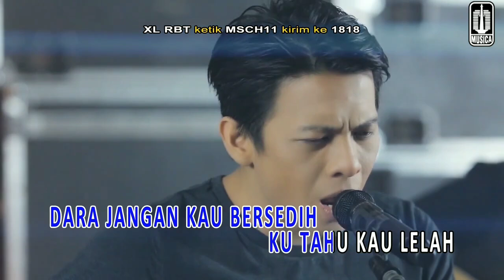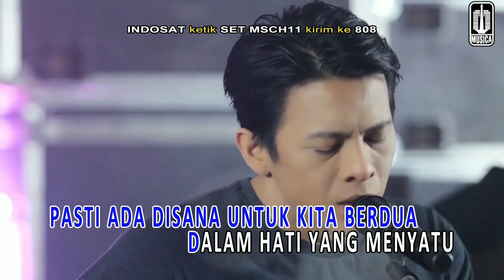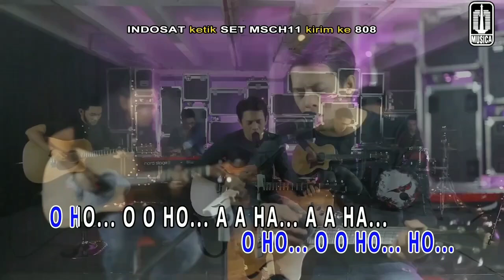NOAH - Dara (Official Lyrics Video)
Official Lyrics Video by NOAH Performing Dara takken from album : Second Chance

Lirik :

Dara, jangan kau bersedih
Kutahu kau lelah
Tepiskan keluh dunia
Biarkan mereka
Biarkan mereka

Tenangkan hati di sana
Tertidur kau lelah
Mimpi yang menenangkan
Biarkan semua
Biarkan semua

Kurangi beban itu
Tetap lihat ke depan
Tak terasingkan dunia
Dua jiwa yang perih

Masih ada di sana
Untuk kita berdua
Dalam hati yang menyatu
Tempat kita menua

Dan jangan engkau bersedih
Kutahu kau lelah
Tepiskan keluh dunia